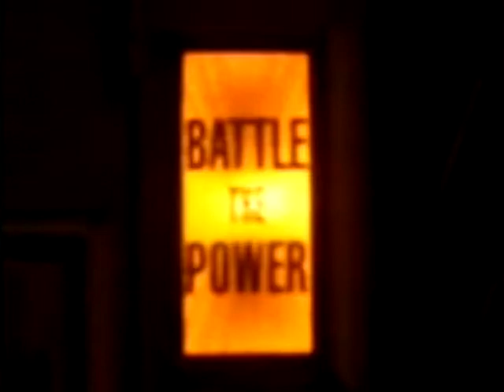Riot Not Diet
You are being brainwashed.

Lyrics:
Physical appearance means very little when it comes to things that actually matter.
Don't be tricked by the advertisements.
You are a powerful Human.
Riot Riot Riot.
Riot Riot Riot.